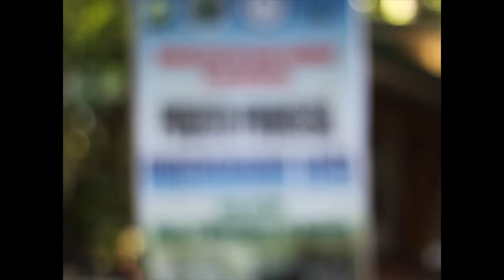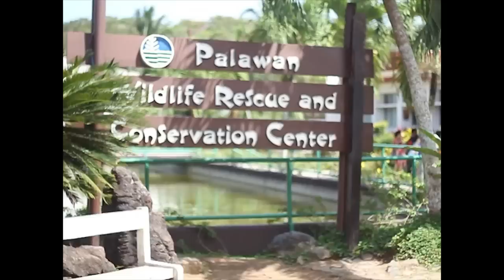Palawan 2013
Promotional Video